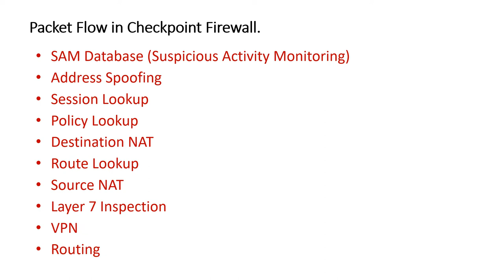Packet Flow in Checkpoint Firewall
Learn Networking with Short videos, questions and answers. Best and useful for cracking networking interviews.

Learn Networking and Security Concepts with Short Videos. I know how difficult it becomes when watching longer videos to learn that too networking while preparing for interviews. So start learning from short videos, if it is necessary for your interview you can note down and memorize if not you can move to the next question. Does it makes sense guys please share your comments.